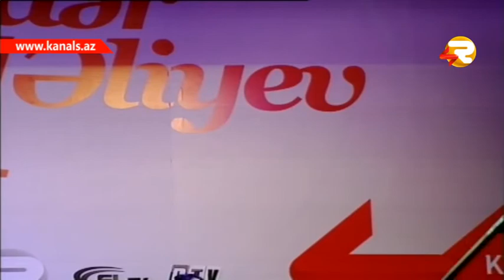LETIFE SOYUOZ_ SEN ELE BIR ZIRVESEN